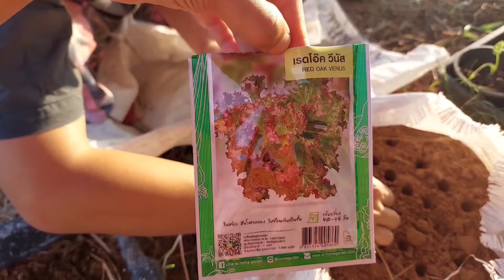EP.32 คาโบน่าร่า ไก่ทงคัตสึ น้ำบ๊วยโซดา สูตรนี้แมคเคยทำขาย กินคู่กันเข้ากันอร่อยมาก | สวนบอนจอมบึง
สวัสดีครับ แมค กับ ปิง มีความฝันว่าอยากมีสวนไม้ประดับเป็นของตัวเอง เราสองคนจึงตั้งใจขายต้นไม้อย่างหนักเป็นเวลาสองปี จนมีเงินมาซื้อที่ดินทำสวนที่เราว่าทำอะไรกันบ้าง ให้ทุกคนได้เห็นการเติบโตของที่ดินเปล่าๆ และความเปลี่ยนแปลงของสวนของพวกเราไปพร้อมๆกันนะครับ ขอบคุณที่สนับสนุนช่องของพวกเราครับ🙏